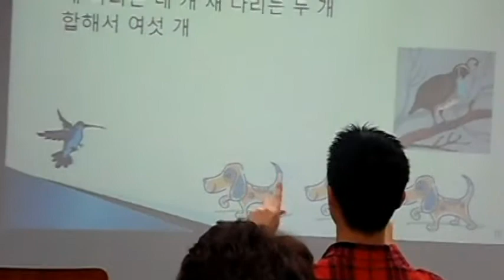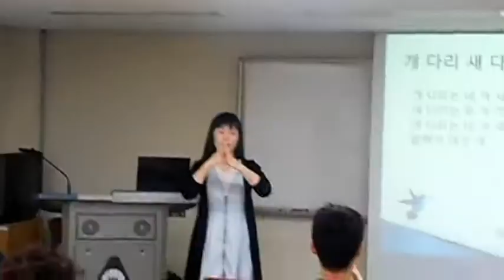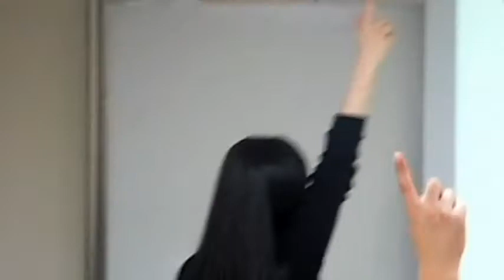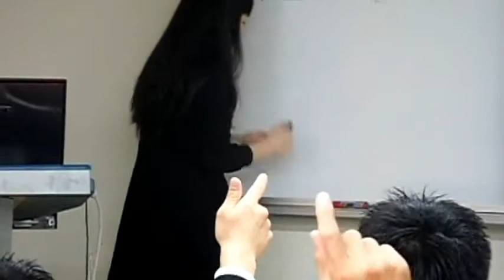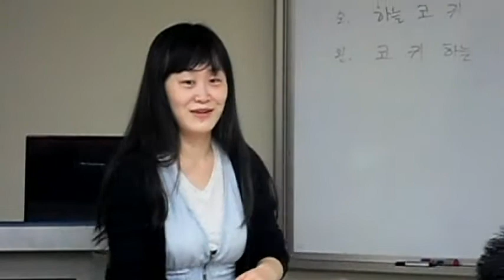"여러가지 손유희"-충북대학교,웃음치료,레크레이션,치매예방재활,건강,행복,힐링,체조,청주,대전세종,천안,서울,smile,recreation,music,dance,fun,kpop